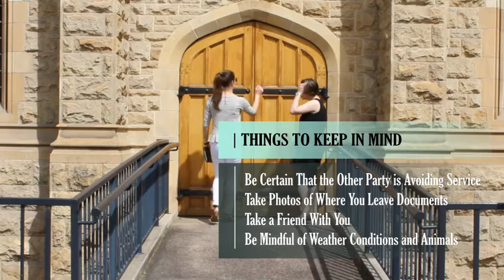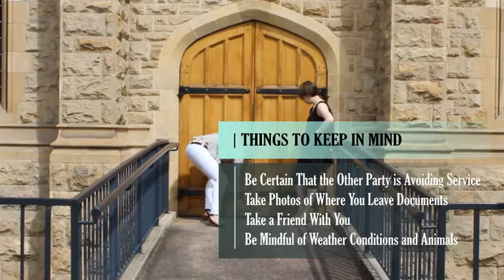Part 3 - How To Serve - Avoiding Service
This video has been prepared by students a part of the Magistrates Court Legal Advice Service who saw a need for a mini-series on 'How to Serve Documents'.

This mini-series provides you with a step-by-step guide on how to serve documents upon another party according to law.

The Magistrates Court Legal Advice Service (MCLAS) is a free legal advice service that handles fencing disputes, building disputes, negligence claims, contractual disputes and many more.